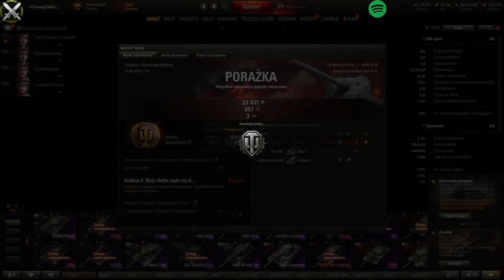DROPS[PL] Sobota i ja 7+8 !!! (01.04.2023.]